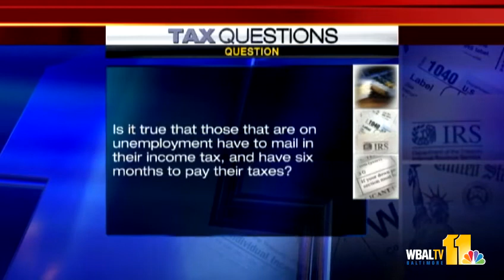Internal Revenue Services expands Fresh Start program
Kara King Bess explains how some people may be eligible to get more time to pay taxes without penalties.